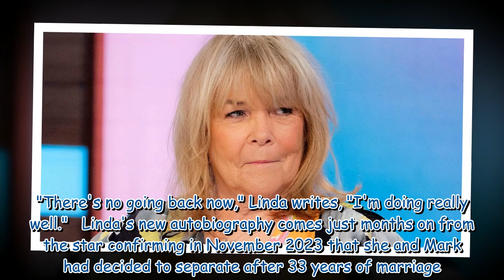Linda Robson shares how she was put on suicide watch during bid to battle alcohol addiction